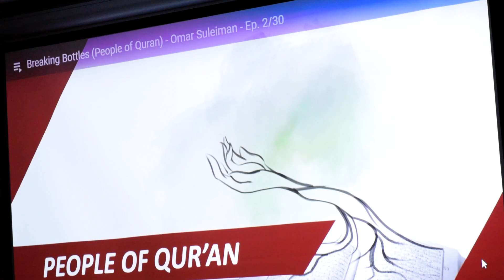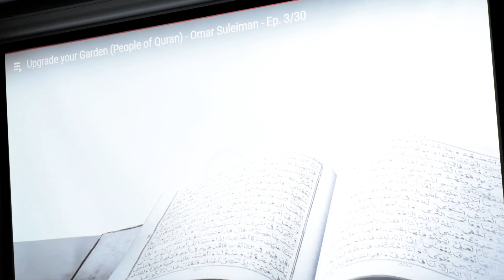‎Family Night Kahook 2 Friday, ‎February ‎28, ‎2020